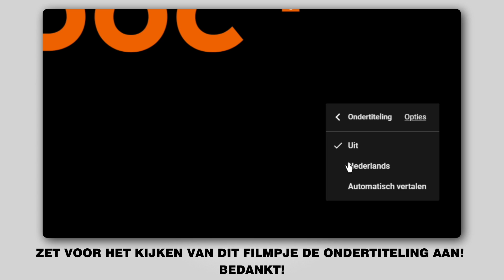Hoe een achterste wiellager vervangen op een AUDI A4 B6 (8E5) [AUTODOC-TUTORIAL]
Hoe een achterste wiellager / achterste wiellagerset vervangen op een AUDI A4 B6 (8E5) 1.9 Station Wagon 04.2001–12.2004 [AUTODOC-TUTORIAL]

🔝 Topmerken die wiellager: SKF, MAPCO, STARK, FAG, KAMOKA

🛒 Op onze website vindt u een uitgebreid aanbod aan auto-onderdelen van uw vooraan keur

Alle tutorials en pdf-handleidingen over het vervangen van onderdelen van een AUDI A4 B6: download ze of bekijk ze bij de AUTODOC CLUB

🛠️ Het gereedschap dat u nodig hebt om vooraan wiellager te vervangen:
- staalborstel
- WD-40 spray
- universele reinigingsspray
- remmenreiniger
- kopervet
- combinatiesleutel Nr.13
- combinatiesleutel Nr.15
- dopsleutel nr.13
- remklauw terugsteller
- momentsleutel
- wringijzer
- rubberhamer
- hamer
- koevoet
- wielblok